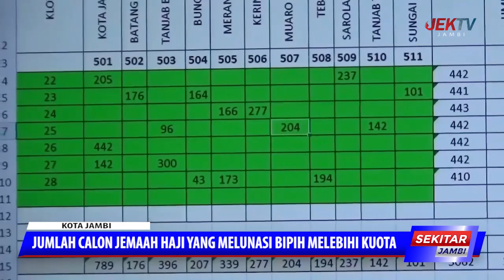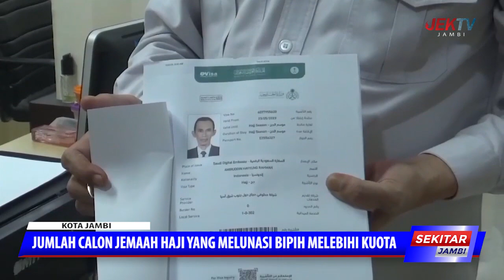JUMLAH CALON JEMAAH HAJI YANG MELUNASI BIPIH MELEBIHI KUOTA